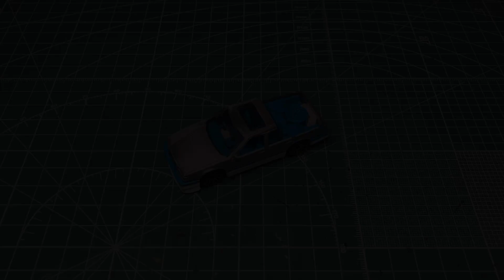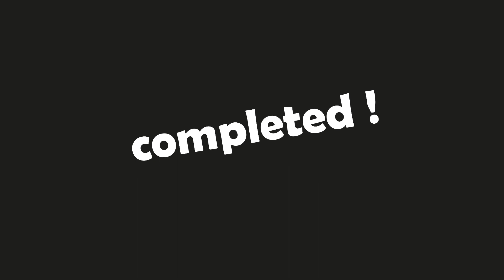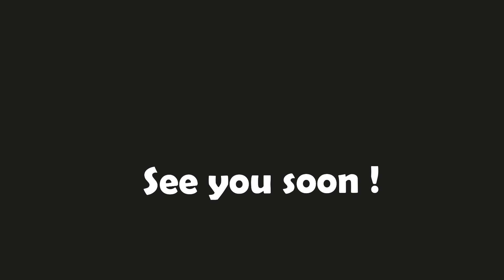Custom Hotwheels Volvo 850 Pick up Style.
I customized the hot wheels VOLVO 850 wagon to a Pick up style .
Please take a look at my work record.

What I used in this video is...
・hotwheels VOLVO850